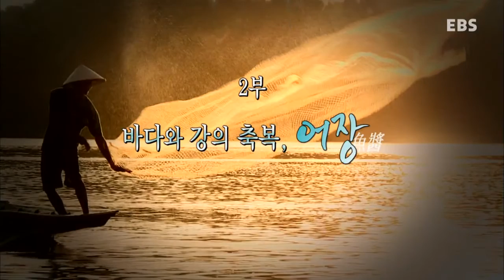EBS 다큐프라임 - Docuprime_아시아 음식의비밀,장2부-바다와 강의축복,어장_#001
아시아 음식의 비밀,장 2부-바다와 강의 축복, 어장,